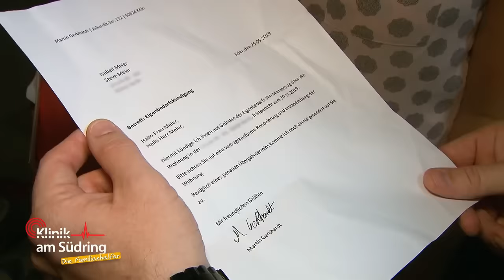Schüler kann nicht ohne Mama schlafen! Wovor hat er Angst? | Die Familienhelfer | SAT.1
Schüler Jan (8) kann ohne seine Mama nicht schlafen! Doch wovor hat er so große Angst?

►Alle Fälle von „Klinik am Südring“ im YouTube-Abo!
►Alle Fälle von „Auf Streife“ im YouTube-Abo!
►Alle Fälle von „Die Ruhrpottwache“ im YouTube-Abo!